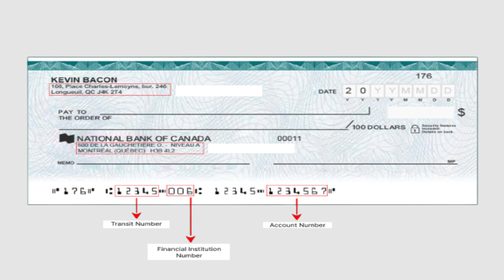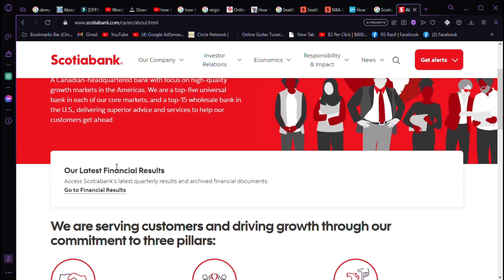How To Find ScotiaBank Routing Number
How To Find Scotia Bank Routing Number
how to find scotiabank routing number,scotiabank routing number